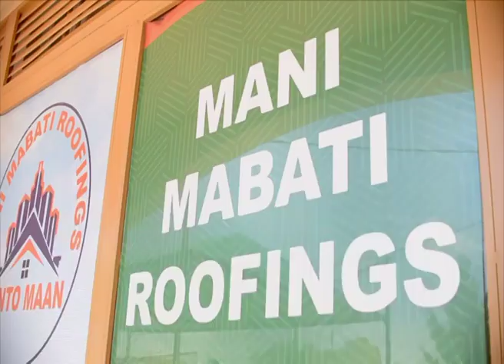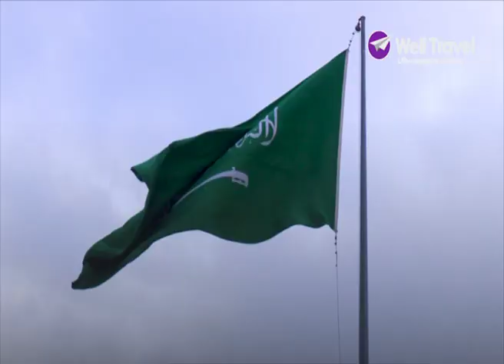Obudde Buno Bukulu Nnyo Okusomeramu Edduwa - Olutindo || Muwalimu Mayambala